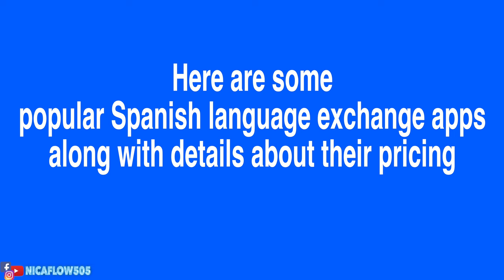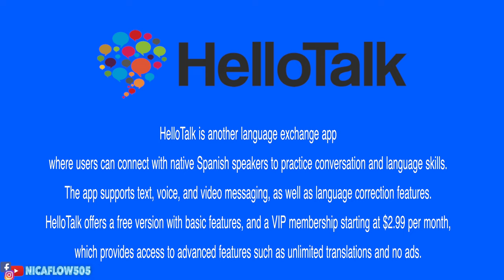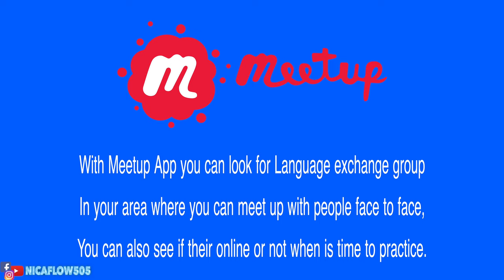Enhance your Spanish using these Apps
In this video I will be sharing a few tips on how you can better your Spanish speaking skills.